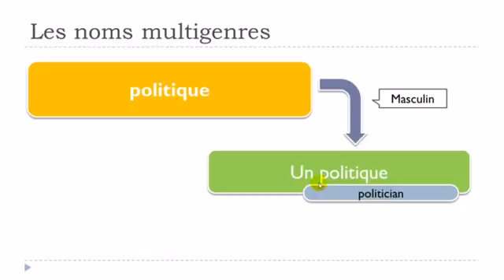Nauka francuskiego Mots avec deux genres # politique